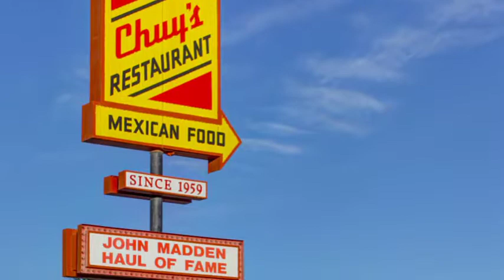Chuy's Mexican Restaurant Van Horn Texas